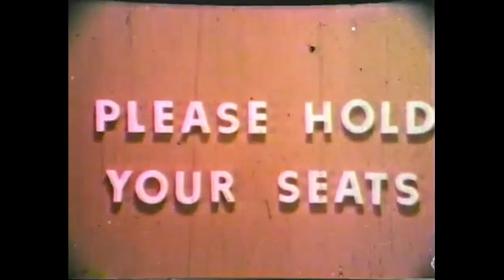J.O.D & Ceasar - Cronache Blues (Official Video)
Brano estratto da "ReadyMade"
Produced by Ceasar (The Ceasars)

Amazon Music

BOOK:
"Beats By Design" on Amazon